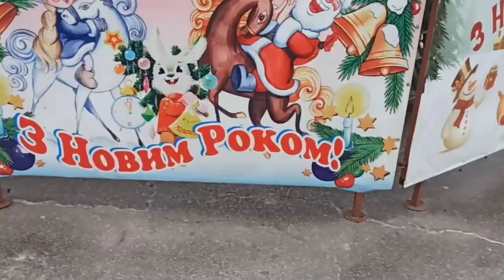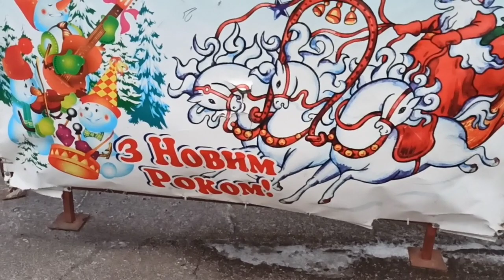Славянск 7 января 2024 — Центральная площадь сегодня.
Спасибо!

Спасибо!

центр центральная площадь ёлка церковь в центре рождество голуби
Славянск январь 2023  в Славянске ночь, Славянск мы в городе и утром и ночью,
СЛАВЯНСК 7 января  месяц 2023 Славянск,  Славянск новости, Славянск люди в города, Славянск центр, славянск 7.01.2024, 7.01.24
Донецкая область, ситуация в городе, Славянск обстановка в городе, славянск население, Славянск тихо утром и вечером, СЛАВЯНСК прогулка по центральный